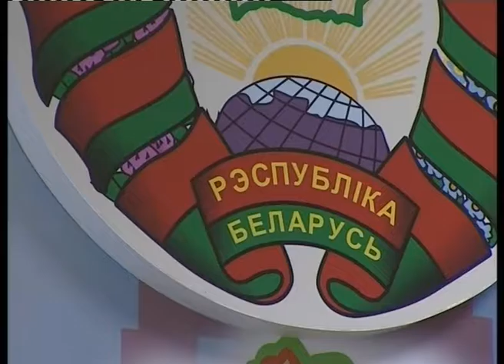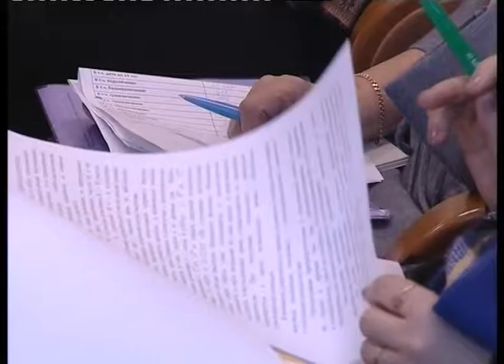В большом зале Оршанского райисполкома состоялся итоговый медико-санитарный совет.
В большом зале Оршанского районного исполнительного комитета состоялся итоговый медико-санитарный совет. Основной темой обсуждения стали итоги работы сферы здравоохранения в 2016 году. Кроме того, особое внимание уделили основным направлениям деятельности на 2017 год.